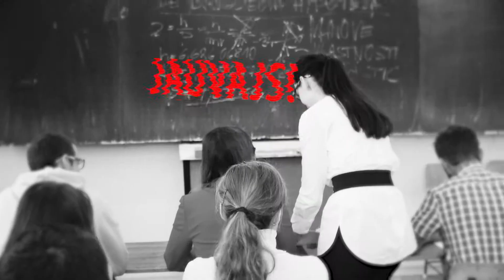Střední škola ekonomicko-podnikatelská SPEKTRUM, s.r.o. - pohoda při studiu z domova